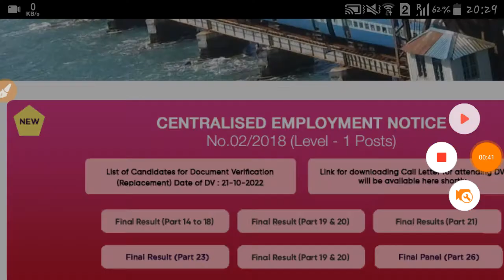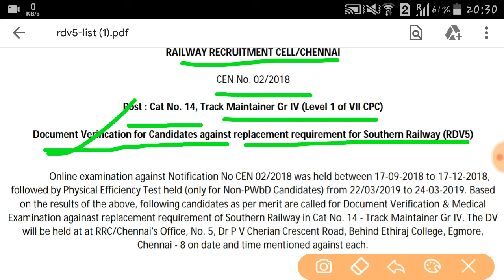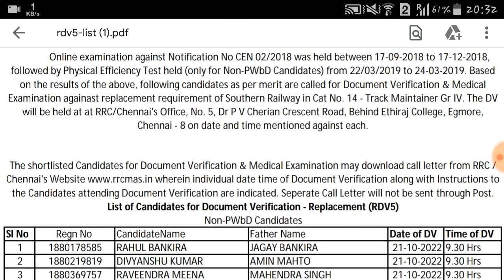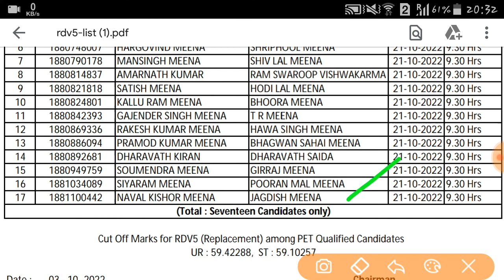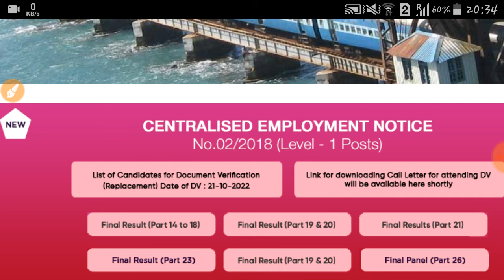RRB GROUP D 2018"5th Panel list for D.V"/Cut hua Low/@dailynewofficials2329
In this videos rrc chennai has released a official notice regarding 5th replacement for D.V